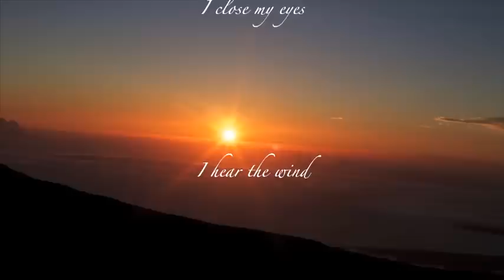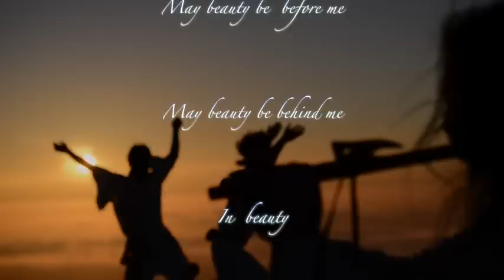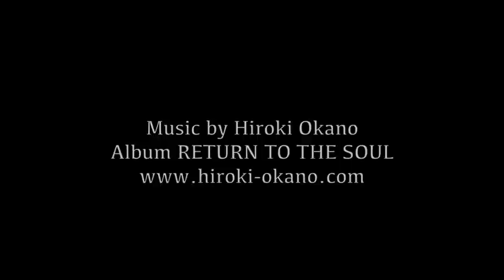Hiroki Okano - Peace On Earth (Demo)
Artist: Hiroki Okano
Album: Return To The Soul
Release Date: September 2, 2016

By fusing together sounds of nature and a variety of international folk instruments, Hiroki Okano renders a feeling of awe and appreciation of nature based on his own Japanese sensibility.

Since Hiroki’s solo music career launched in 1987, he has become known as one of Japan’s premier New Age and Ambient artists involved in various environment and peace related events all over the world including the International Dolphin & Whale Conference, the International Underwater Film Festival Yokohama and the World Peace & Prayer Day which was held at Mount Fuji with aboriginal elders from around the world.

He has also performed at other large-scale international events such as Rainbow 2000, The Fuji Rock Festival, and The Glastonbury Festival UK through a collaboration with the late Dave Goodman, a former producer for the Sex Pistols, where he has now performed for more than ten years.

Currently, Hiroki is active as a composer and passionately performs his compositions at sacred spots and natural heritage sites around the world.

TRACK LIST
01. Topanga Canyon
02. Rimpa : Cosmos
03. Rimpa : Miyabi
04. Rimpa : Spring Storm
05. Garden Of Wind
06. Range Of East Mountains
07. Moon Mountain
08. Mantra Of Light (Koumyou)
09. .JP
10. Return To The Soul
11. Peace On Earth